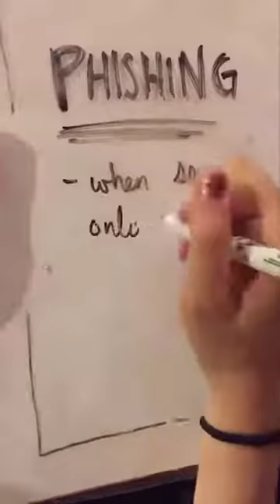No Phishing Jules